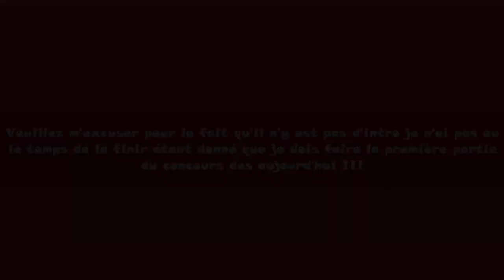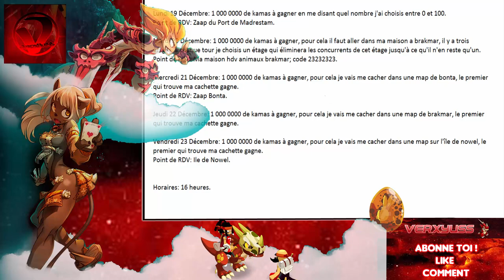GAGNE 5 000 000 DE KAMAS ! CONCOURS [DOFUS TOUCH] ! Phase de préparation !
### Yep les gens ! ! ! Gros concours avec 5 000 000 de gains de kamas ! ! ! Ce concours va se dérouler en 6 étapes, la préparation et les 5 dons de 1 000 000 de kamas sous formes de défis ! ! ! N'oubliez pas de laisser un like, de partager, de (bien-sûr) vous abonner et surtout de laisser un com pour me donner votre avis sur mon commentary et le nouveau design de ma chaîne ! ! !
Merci :) ! ! !    ###